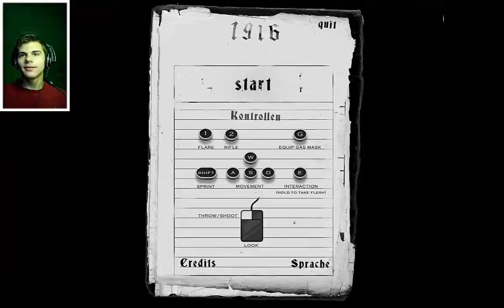1916 Gameplay-ENDING (CROATIAN COMMENTARY)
World war I horror game. It was really short but cool. It's little bit stupid that you die at the end but hey. I can't change that. However you will easy lost in this game and be eaten by robot dinosaurs. But I survived and ended game. It will mean a lot for to me :D

I love you Smile Gamers

*HIGH FIVE*

Ask me a question: ask.fm/MrSmileHD